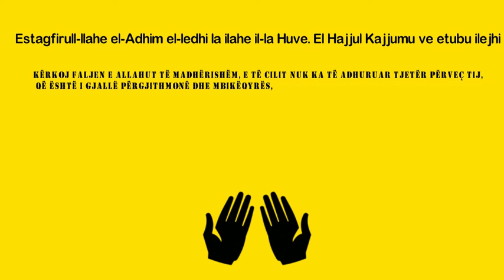Një nga lutjet e kërkim faljes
“Estagfirull-llahe el-Adhim el-ledhi la ilahe il-la Huve. El Hajjul Kajjumu ve etubu ilejhi”.

(Kërkoj faljen e Allahut të Madhërishëm, e të Cilit nuk ka të adhuruar tjetër përveç Tij, që është i Gjallë përgjithmonë dhe Mbikëqyrës, i Përhershëm dhe vetëm tek Ai pendohemi).